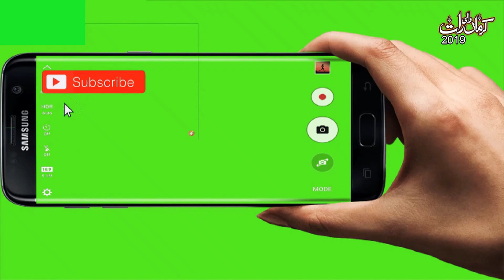Beautiful Kalam | Bachpan Say Hi Sarkar Kay Tukron Pay Pala Hon | Muhammad Azam Qadri New Naats 2019